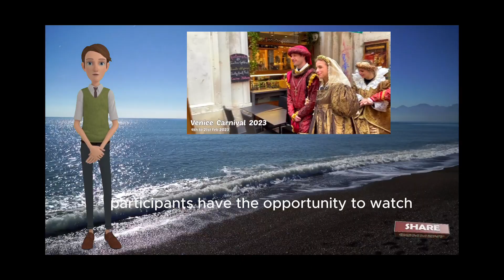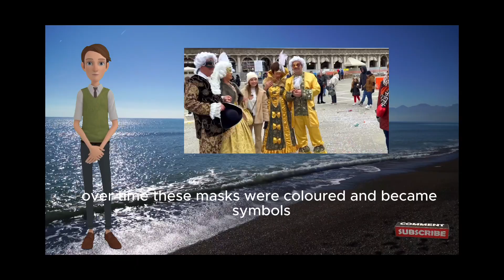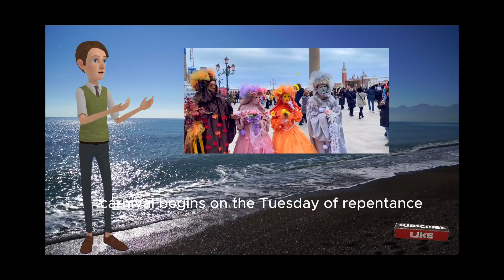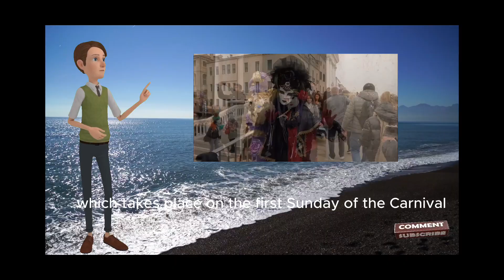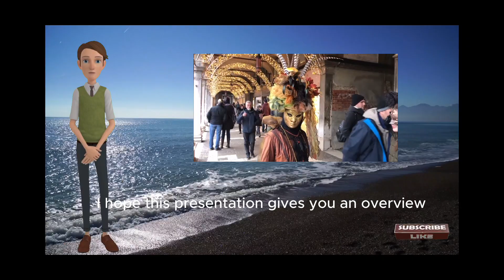World Festival Series - 2 - Venice Carnival ITALY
The Carnival of Venice is known worldwide as an unforgettable event that lasts for 40 days and 40 nights, adorned with flamboyant costumes and masks. While this historic carnival was held in February and March in Venice, Italy's fascinating city, its origins date back to ancient times. Here are more details about the history and exciting events of this magical event:
History of Venice Carnival:
Although the origins of the Venice Carnival are not based on a clear date, it is believed that the first carnival was held in 1162 to celebrate a victory over the Patriarchate of Aquileia. This event, which was carried out to welcome spring under the influence of pagan culture, evolved over time and took on the colorful face of today.
However, the carnival has an interesting historical background. During the black plague that struck Venice in 1348, the survivors hid their identities by wearing masks and long clothes. This was used as a way to hide the fear and pain of that time behind masks. Over time, these masks were colored and became symbols. Especially long-nosed masks were called "plague masks". Masks are said to help bridge class divides by bringing common people and nobles together.
Carnival and costume wear were banned with Napoleon's invasion of Venice in 1797, so the carnival could not be held for a long time. However, when the carnival started to be celebrated again in 1979, old traditions were revived and Venice Carnival regained its former glory.